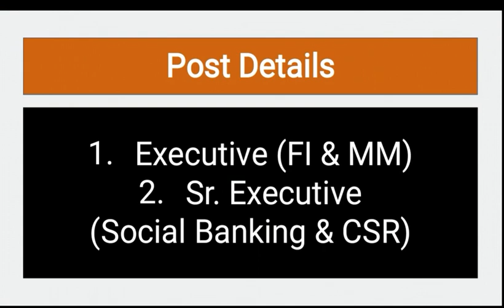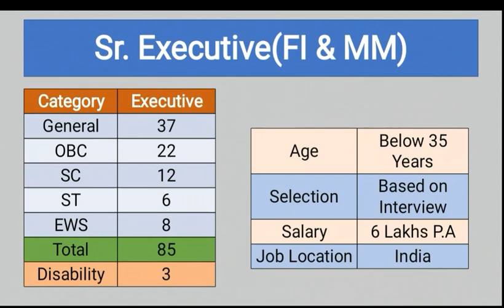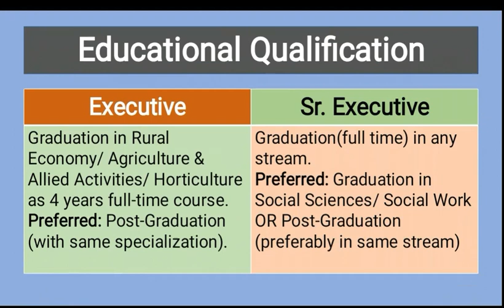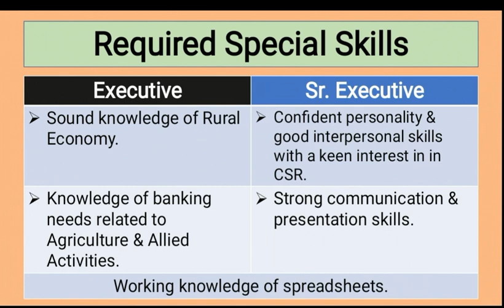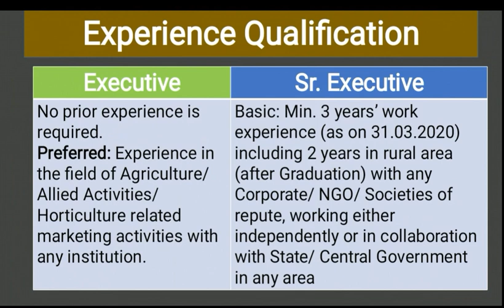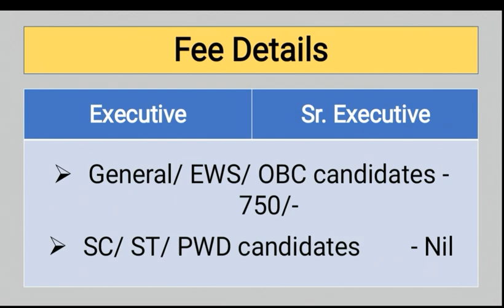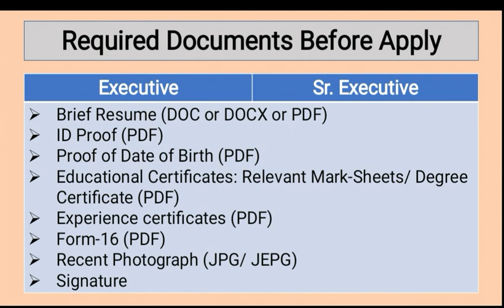Job in SBI without Exam || Latest Jobs update in telugu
Sbi Specialist Officer Recurtment Apply link